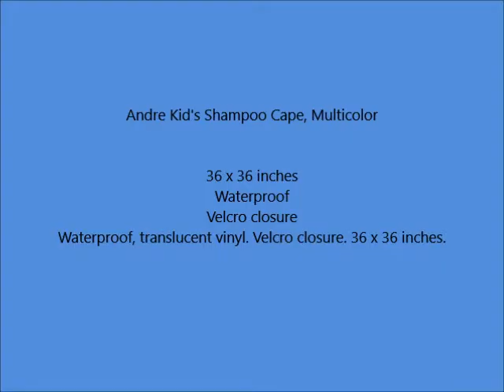Andre Kid's Shampoo Cape, Multicolor